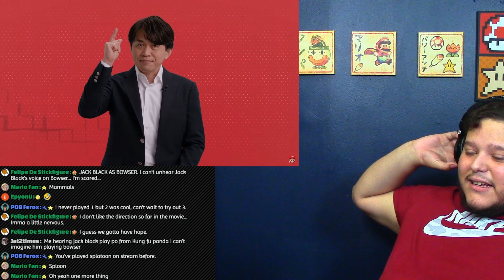Patience is the key to life - Bayonetta 3 Reaction